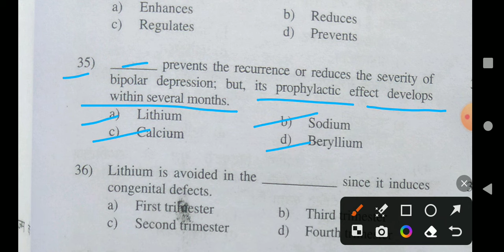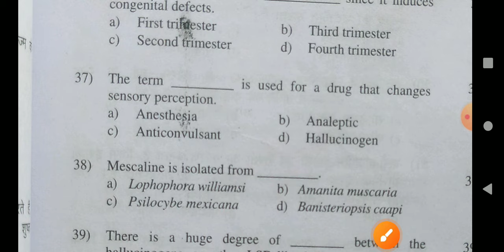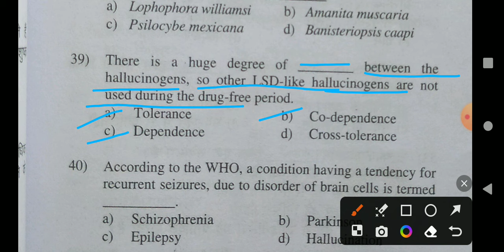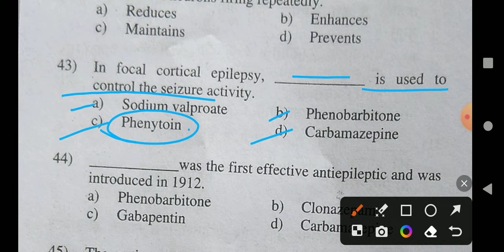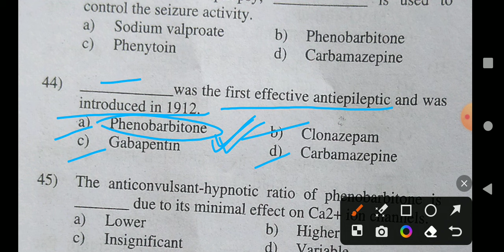(45) Exit Exam Important Mcqs Of Pharmacology 20 May 2024.